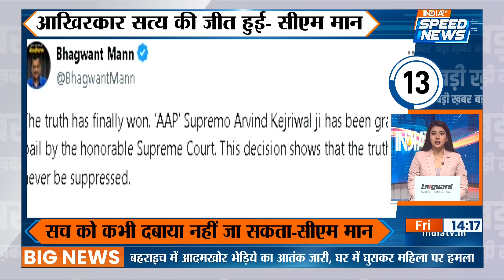Arvind Kejriwal Gets Bail News: CBI मामले में केजरीवाल को मिली जमानत | Supreme Court | Speed News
Arvind Kejriwal Gets Bail News:  दिल्ली के मुख्यमंत्री अरविंद केजरीवाल की जमानत की याचिका पर आज सुप्रीम कोर्ट का फैसला आ चूका है. दिल्ली सीएम केजरीवाल को जमानत मिल गई है, पूरे 155 दिन के लंबे इंतजार के बाद केजरीवाल जेल से बाहर आये हैं.

The Supreme Court's decision has come today on the bail plea of ​​Delhi Chief Minister Arvind Kejriwal. Delhi CM Kejriwal has got bail, after a long wait of 155 days, Kejriwal has come out of jail.